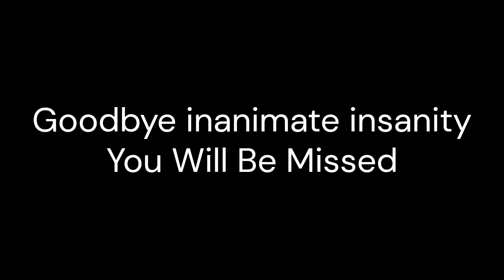Goodbye inanimate insanity You Will Be Missed